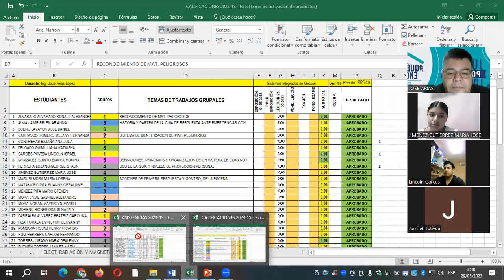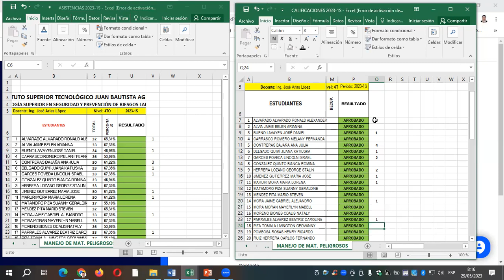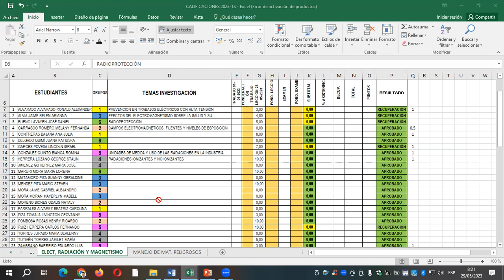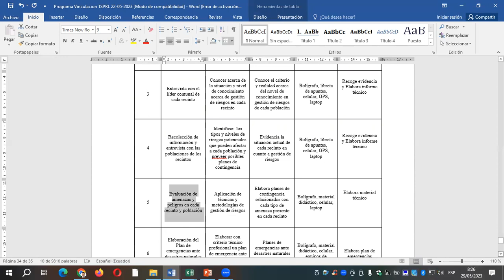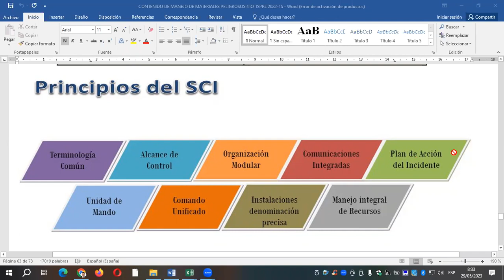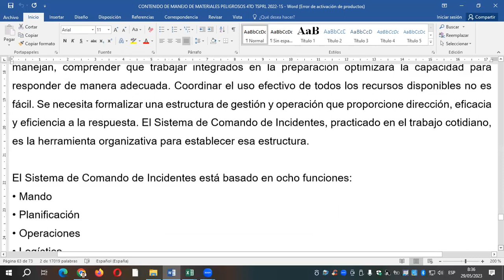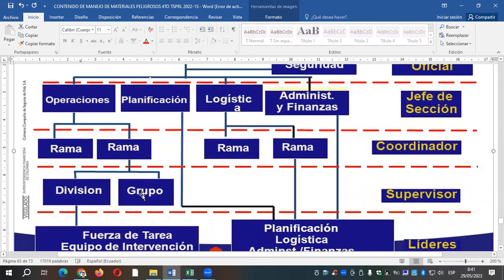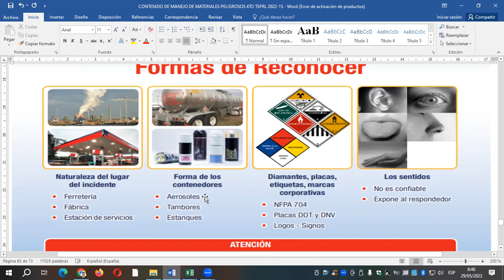CLASE 6 MAT PELIGROSOS 4TO TSPRL 29 05 2023 PARTE 1